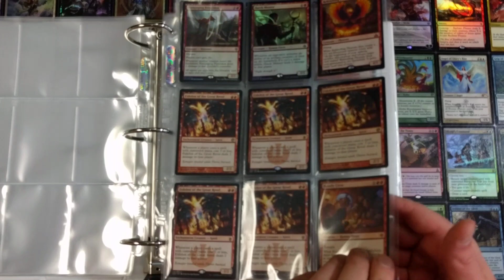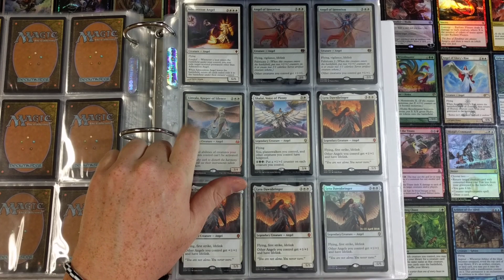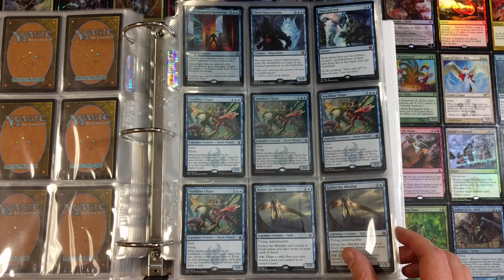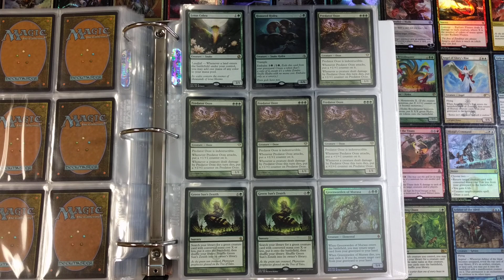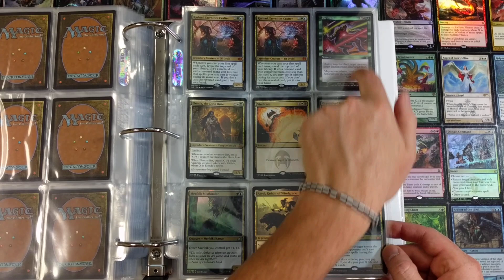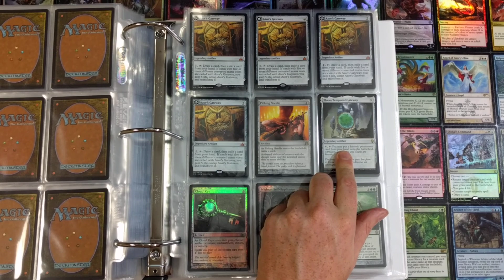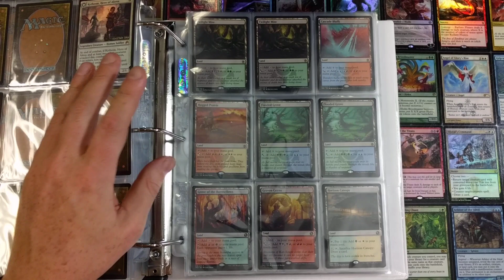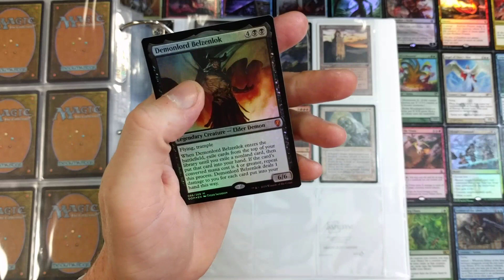$5000 Modern Standard MTG Card Collection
Displaying some of my Collection acquired over the past year

-Fan Mail-